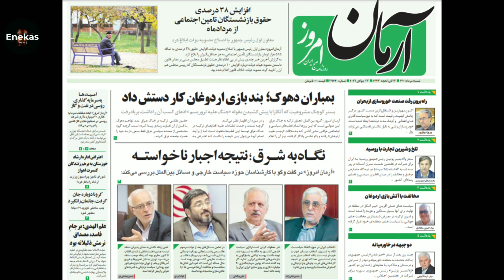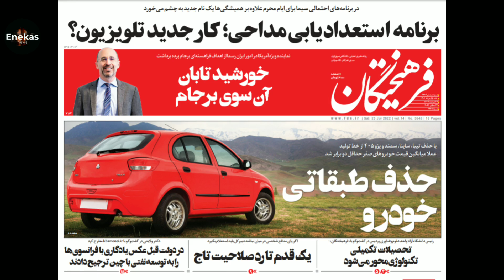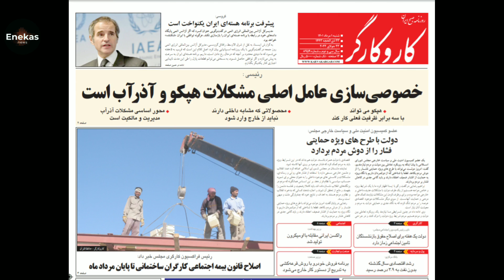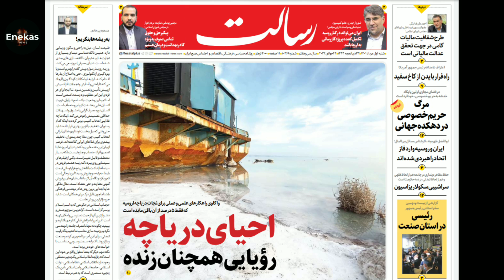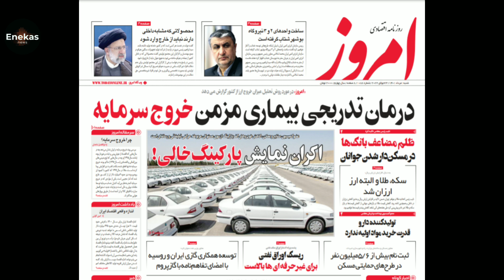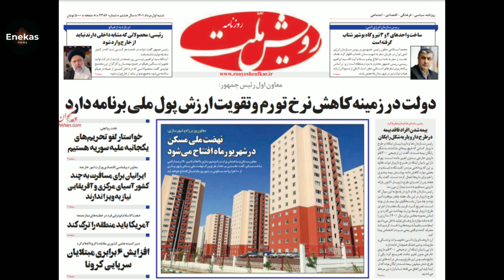بررسی روزنامه های امروز، 1 مرداد، عناوین خبرها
بررسی روزنامه های امروز صبح ایران
شنبه، 1 مرداد، سال 1401

نگاهی به روزنامه های امروز و بررسی روزنامه های سیاسی، اقتصادی، اجتماعی و روزنامه های ورزشی، همراه با عناوین خبرها و انعکاس رویدادهای ایران و جهان

عناوین خبرها:
📌معاون وزیر خارجه آمریکا: ایران هنوز توافق برجام را رد نکرده و مذاکرات را ترک نکرده و این نشان می‌دهد که جمهوری اسلامی علاقمند به احیای برجام است.
📌‏رافائل گروسی، مدیرکل آژانس بین‌المللی انرژی اتمی: برنامه اتمی ایران به جلو پیش می‌رود و آژانس نظارت بسیار محدودی بر آنچه در حال وقوع است، دارد.
📌‏رییس سازمان انرژی اتمی: پروژه توسعه تاسیسات آب سنگین خنداب را شروع کرده‌ایم.
‏رشیدی‌کوچی، عضو کمیسیون امور داخلی مجلس: تا به امروز گشت ارشاد نتیجه مثبتی نداشته است.
📌‏مسعود مردانی، عضو کمیته ملی کرونا: اغلب مردم ایران واکسن‌هایی که زدند، ویروس ضعیف شده بود مانند برکت و سینوفارم، بهتر است برای دوزهای یادآور واکسن ویروس ضعیف‌شده استفاده نکنند.
📌دبیر کمیته علمی کشوری مقابله با کرونا: بیماران مبتلا به کووید ۱۹ نسبت به چندین هفته قبل حدود ۶ برابر بیشتر شده. تعداد بیماران بستری نیز بیش از ۱.۶ برابر افزایش داشته، در نتیجه تعداد مرگ و میرهای روزانه هم دو رقمی شده است.
📌‏رییس سازمان غذا و دارو: برای دارو‌های داخلی پیش‌بینی می‌کنم یکی دو ماه آینده کمبود‌ها‌ برطرف می‌شود.
📌‏ابراهیم رئیسی: اجازه نمی‌دهیم محصولاتی که نمونه داخلی دارند به کشور وارد کنند.
📌‏سفیر جمهوری اسلامی در مسکو: ۶۰ درصد مبادلات تجاری ایران با روسیه با روبل و ریال انجام می‌شود.
📌‏شرکت تحلیل کشتیرانی ورتکسا گزارش داد تانکرهای نفتی که قبلا نفت ایران را حمل می‌کردند، رو به حمل نفت خام روسیه آورده‌اند.

ادامه بررسی روزنامه های امروز صبح ایران و انعکاس خبر های بیشتر درلینک زیر

Looking at today's newspapers and reviewing political, economic, social and sports newspapers, along with news titles and reflection of Iran and world events.

News headlines:
📌 US Deputy Secretary of State: Iran has not yet rejected the JCPOA agreement and has not left the negotiations, and this shows that the Islamic Republic is interested in revitalizing the JCPOA.
📌 Rafael Grossi, Director General of the International Atomic Energy Agency: Iran's nuclear program is moving forward and the agency has very limited oversight of what is happening.
📌 Head of Atomic Energy Organization: We have started the Khandab heavy water facility development project.
Rashidi Kochi, a member of the Parliament's Internal Affairs Commission: until now, the guidance patrol has not had a positive result.
📌 Masoud Mardani, a member of the National Corona Committee: Most of the Iranian people received the vaccines, the virus was weakened, such as Barkat and Sinopharm, it is better not to use the weakened virus vaccine reminder doses.
📌 The Secretary of the National Scientific Committee for Dealing with Corona: The number of patients with Covid-19 has increased by 6 times compared to several weeks ago. The number of hospitalized patients has also increased by more than 1.6 times, as a result, the number of daily deaths has also reached double digits.
📌 Head of Food and Drug Organization: I predict that shortages will be resolved in the next month or two for domestic drugs.
📌 Ebrahim Raisi: We do not allow products that have domestic samples to be imported into the country.
📌 Ambassador of the Islamic Republic in Moscow: 60% of trade between Iran and Russia is done in rubles and rials.
📌 Vertexa shipping analysis company reported that oil tankers that used to carry Iranian oil have started carrying Russian crude oil.
📌 Velaiti, Khamenei's adviser: Looking to the east means we should look towards the direction that is rising, during the years of sanctions, our best customer was China, and Russia came to our aid in many cases with advanced technologies.